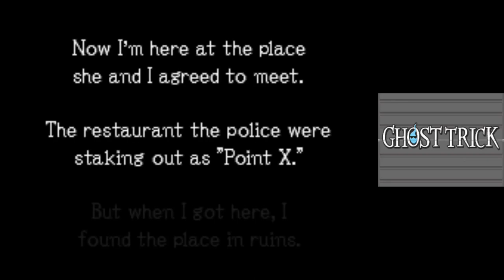The Chicken Kitchen | Ghost Trick Part 7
In today's episode of Ghost Trick Phantom Detective, we have to save Lynne. Again.

0:00 - Intro
1:09 - The Chicken Kitchen
9:00 - 4 Minutes Ago
26:05 - 4 Minutes Ago Again
34:40 - Fate Changed
38:16 - Fate Averted
53:01 - Outro